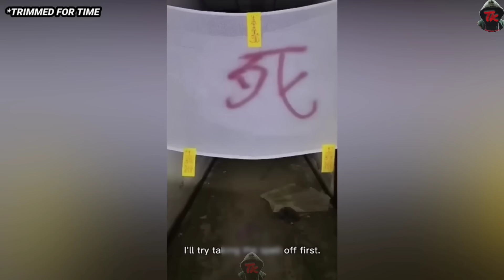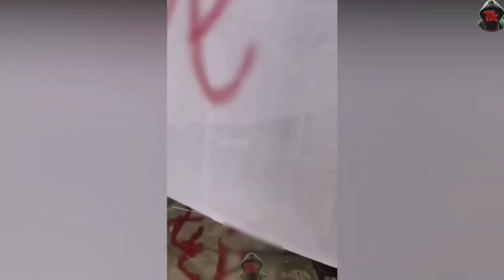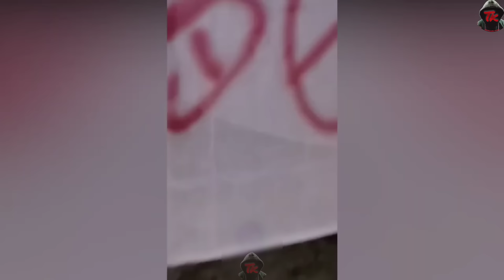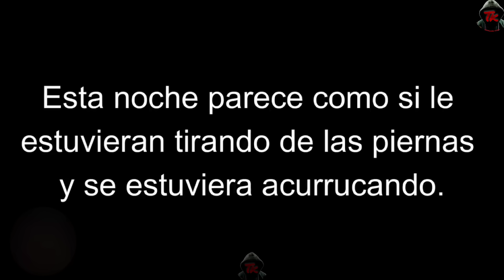వీటికి చావు లేదు!! || Veetiki Chaavu Ledu! || Ghost Hunting Videos! || Thriller King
In this video we are going to watch TOP ghost video clips where we all are going to witness amazingly scary ghost clips which are going to make you think twice to believe. Starting from a ghostly figure caught on camera in the center of wildfire to a ghostly entity seen in an Indian abandoned house. As always ghost hunting Telugu videos are the best all time thrillers. Enjoy watching this ghost hunting Telugu video and have fun.

ఈ వీడియోలో మేము TOP దెయ్యం వీడియో క్లిప్‌లను చూడబోతున్నాము, ఇక్కడ మనమందరం అద్భుతంగా భయపెట్టే దెయ్యం క్లిప్‌లను చూడబోతున్నాం, ఇది మిమ్మల్ని నమ్మడానికి ఒకటికి రెండుసార్లు ఆలోచించేలా చేస్తుంది. అడవి మంటల మధ్యలో కెమెరాలో చిక్కుకున్న దెయ్యం బొమ్మ నుండి ప్రారంభించి, భారతీయ పాడుబడిన ఇంట్లో కనిపించే దెయ్యం వరకు. ఎప్పటిలాగే ఘోస్ట్ హంటింగ్ తెలుగు వీడియోలు అత్యుత్తమ ఆల్ టైమ్ థ్రిల్లర్‌లు. ఈ దెయ్యం వేట తెలుగు వీడియోను చూసి ఆనందించండి మరియు ఆనందించండి.

Ī vīḍiyōlō mēmu TOP deyyaṁ vīḍiyō klip‌lanu cūḍabōtunnāmu, ikkaḍa manamandaraṁ adbhutaṅgā bhayapeṭṭē deyyaṁ klip‌lanu cūḍabōtunnāṁ, idi mim'malni nam'maḍāniki okaṭiki reṇḍusārlu ālōcin̄cēlā cēstundi. Aḍavi maṇṭala madhyalō kemerālō cikkukunna deyyaṁ bom'ma nuṇḍi prārambhin̄ci, bhāratīya pāḍubaḍina iṇṭlō kanipin̄cē deyyaṁ varaku. Eppaṭilāgē ghōsṭ haṇṭiṅg telugu vīḍiyōlu atyuttama āl ṭaim thrillar‌lu. Ī deyyaṁ vēṭa telugu vīḍiyōnu cūsi ānandin̄caṇḍi mariyu ānandin̄caṇḍi.

Thriller King.